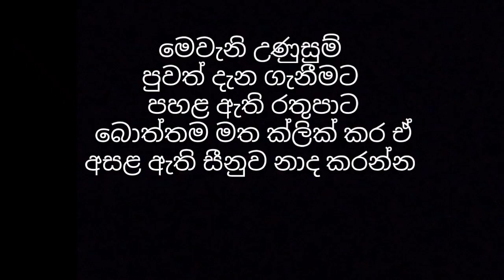16 හැවිරිදි පාසල් සිසුවියගේ නිරුවත් මළ සිරුර ගැන හෙළිවෙයි Kalutara Girl murder case sinhala news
වැඩිදුර විස්තර සඳහා SL Stats Facebook පේජ් එකට පිවිසෙන්න ❤️

ඔබගේ ව්‍යාපාරයට, Youtube චැනලයට, Facebook පිටුවට (සාධාරණ මුදලකට) වෙළඳ ප්‍රචාරණයක් ලබා දීමට අප සූදානම්. ඒ සඳහා අපව පහත සමාජ මාධ්‍යය ඔස්සේ සම්බන්ධ කරගන්න👇

Key words -
16 හැවිරිදි පාසල් සිසුවියගේ නිරුවත් මළ සිරුර ගැන හෙළිවෙයි Kalutara Girl murder case